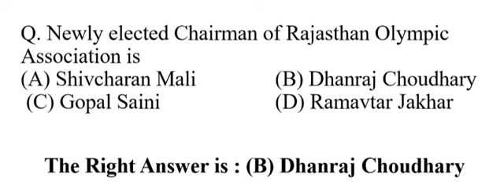Newly elected Chairman of Rajasthan Olympic Association is